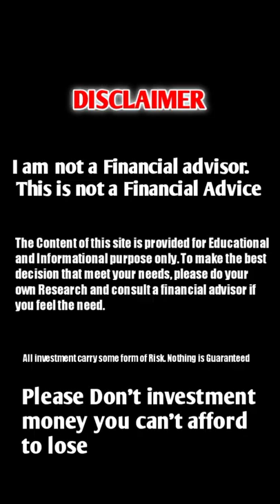GALA COIN price prediction 2025 | yt short